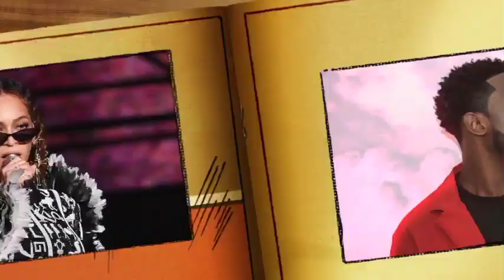URGENT: Nouvelle révélation TANGE démasque les contres vérités de Ndeye Khady Ndiaye sur Adji Sarr